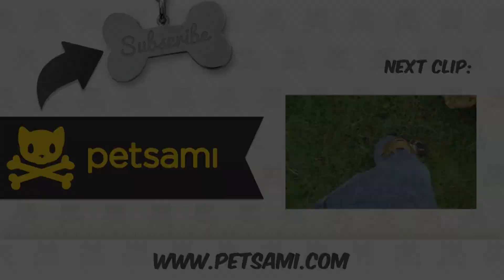Terrier pups ravage their food bowl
Only after every single little pup is still, can they be fed. Finally after they cooperate by sitting still, their owner throws their food in their giant bowl and they ravage it right after!